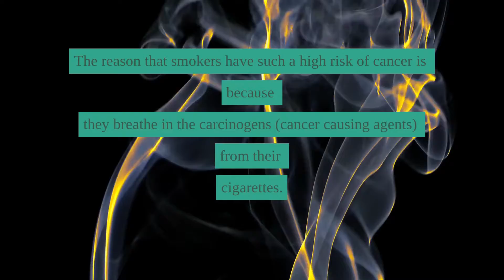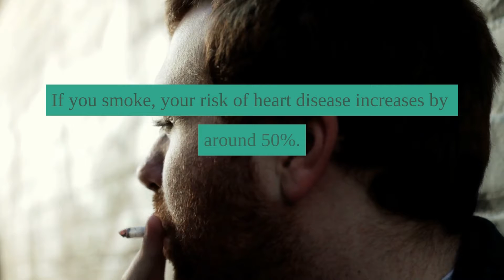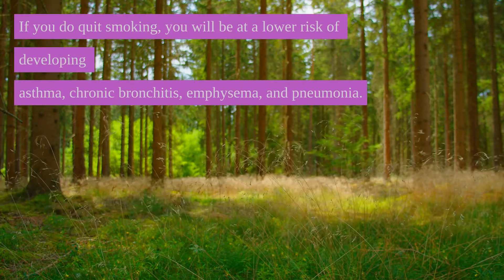Smoking is bad for you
In this video I explain why smoking is a bad idea